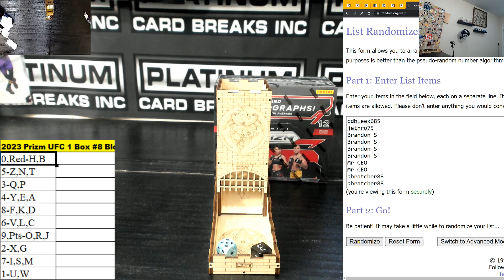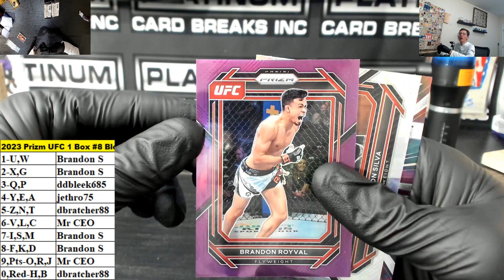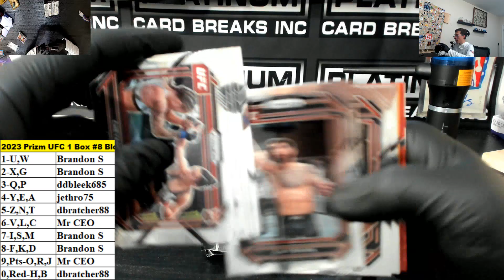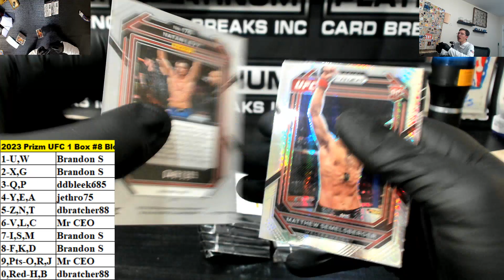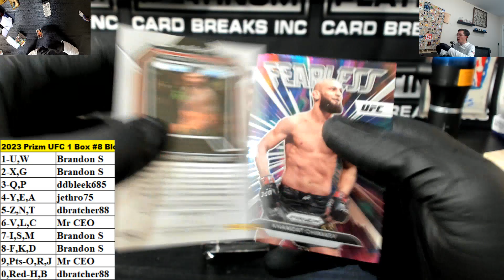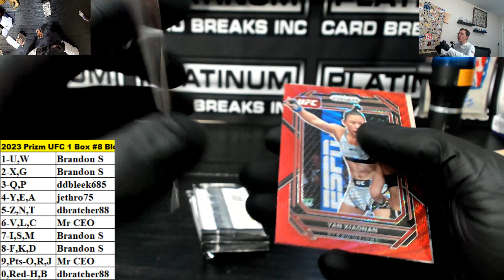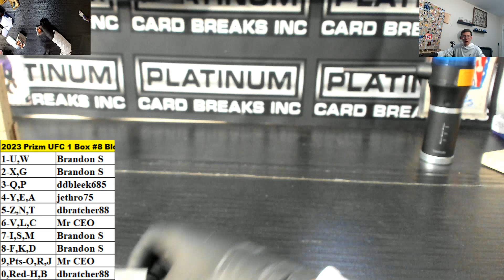2023 Panini Prizm UFC Hobby 1 Box Block Number Break #8